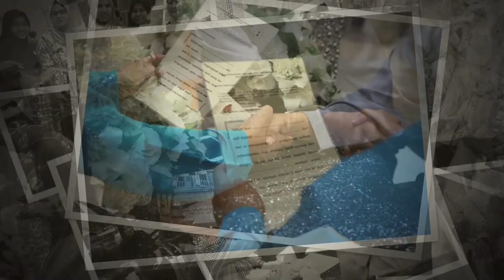Amirah & Zahran - Wedding Photo Slideshow